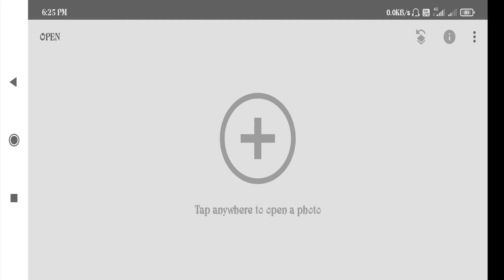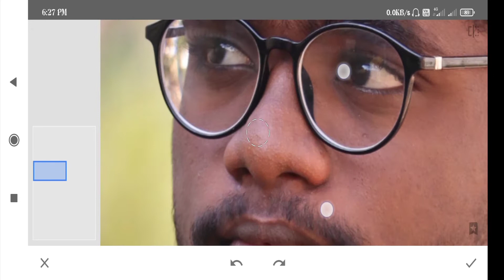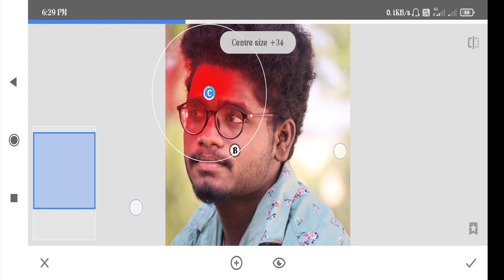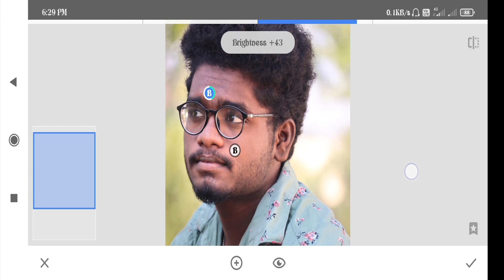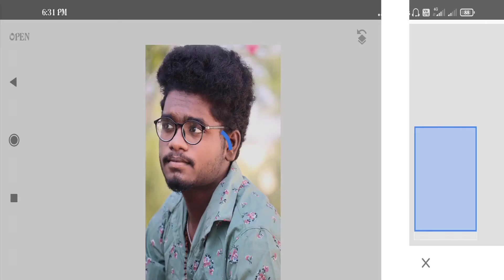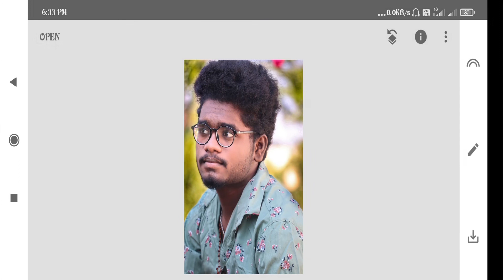How to remove black spots|Face White and smooth Editing|Nalgonda Abbai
Snapseed tutorial in telugu mobile best editing face black spots | face smooth and face weite|Photo editing ||Photo editing best app telugu |How to edit photo
How to snapseed face black spots remove

హాయ్ ఫ్రెండ్స్ వీడియో ని అయితే పూర్తిగా చూడండి|

Thanku For whaching this video ❤️

Instagram ID 🔥
I'm on Instagram as @nalgonda_abbai_official. Install the app to follow my photos and videos.